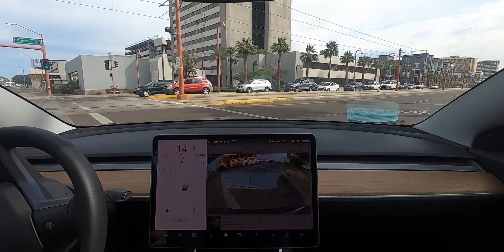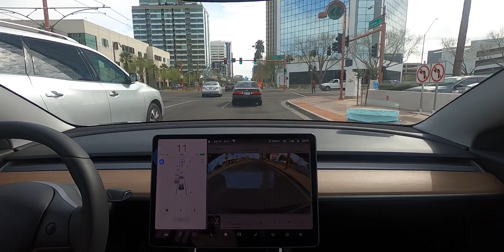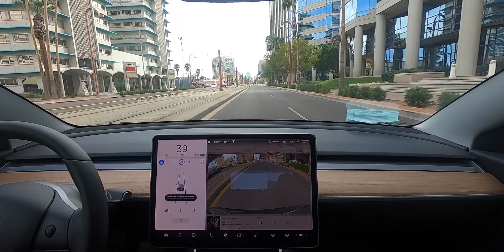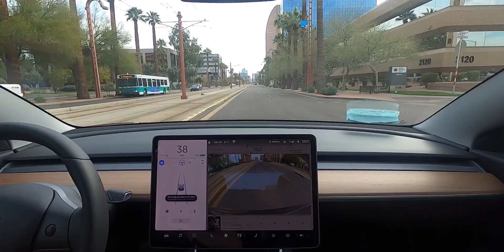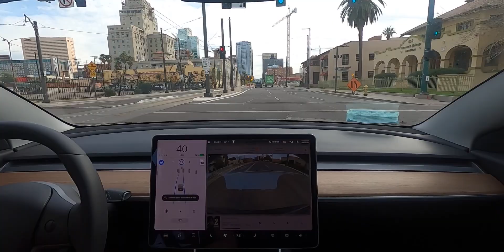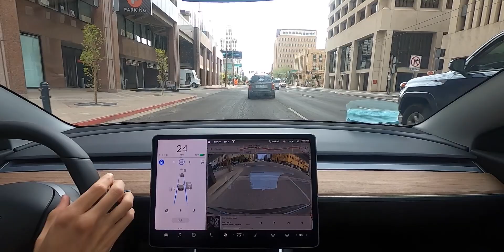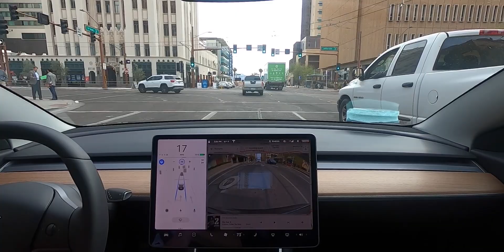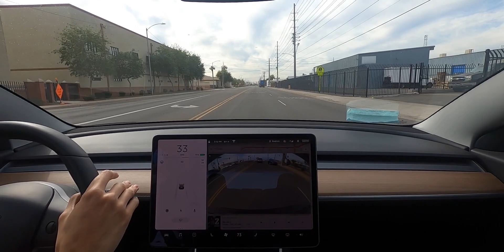Autopilot UNCUT Downtown Construction Drive (HW3 2020.4.1)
Driving downtown through some construction with Autopilot.

Buying a new Tesla? Get us both 1000 miles of FREE Supercharging
Current Config:
Tesla Model 3
Autopilot Computer: FSD Hardware 3
Software Version: 2020.4.1

- Sign up for eBates and get cashback when you shop online! FREE $10 bonus just for signing up!